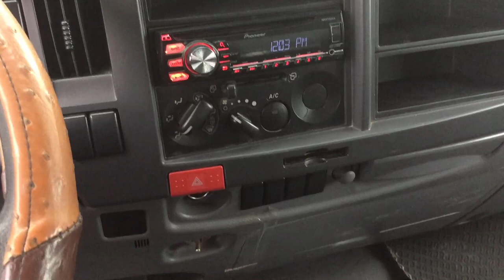Xe tải Isuzu 6.2 tấn thùng bạt cũ đời 2017